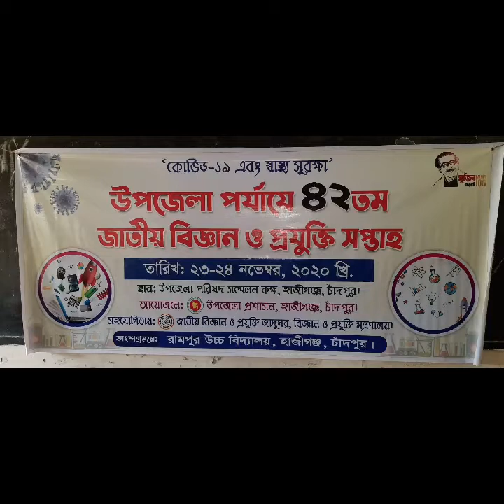science projects - রামপুর উচ্চ বিদ্যালয়ের বিজ্ঞান মেলার প্রজেক্টসমূহ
রামপুর উচ্চ বিদ্যালয়ের বিজ্ঞান মেলার প্রজেক্ট সমূহ